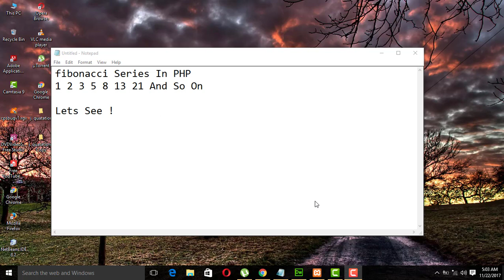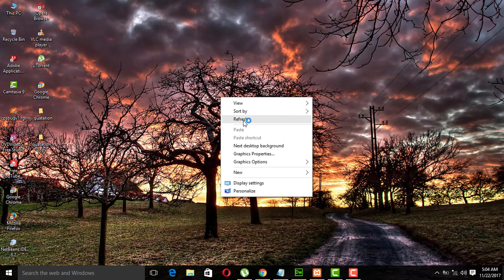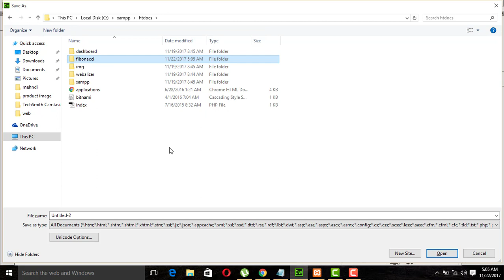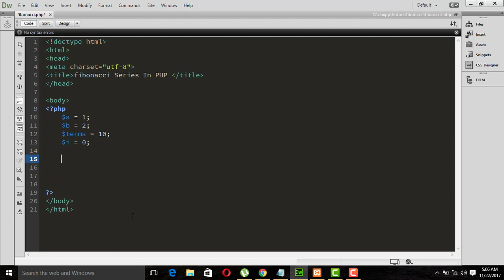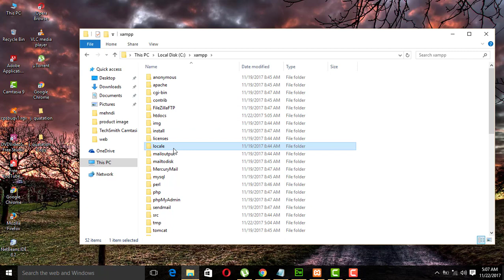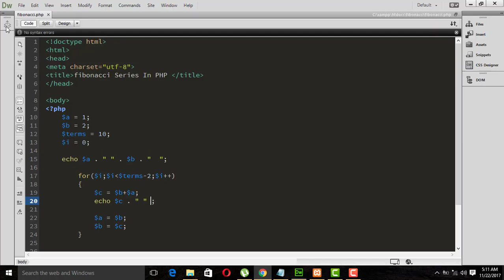fibonacci Series In PHP Easy Way.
fibonacci Series In PHP
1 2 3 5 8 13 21 And So On

This is my FB Page Like Its Thank You